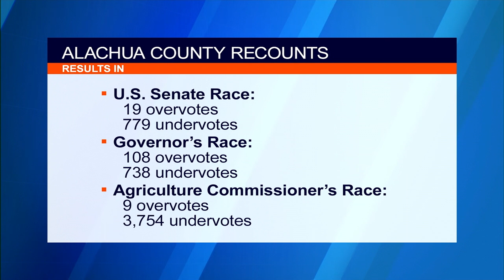Machine Recounts Wrap Up in Statewide Recount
A week after the election, Florida is still waiting for results in the Senate, Governor, and Agricultural Commissioner races. Machine recounts will wrap up the three high stakes races, unless it's still so close that a hand recount is needed.